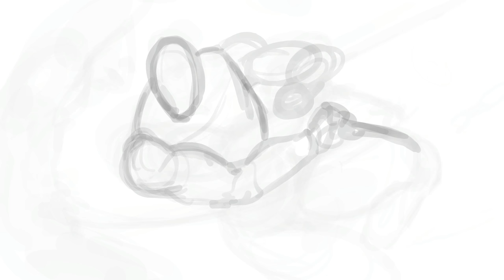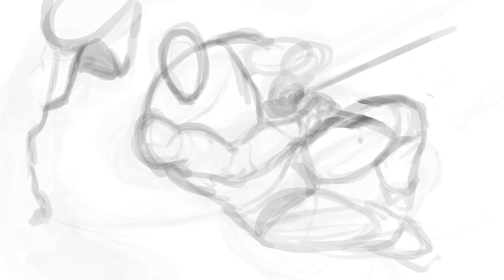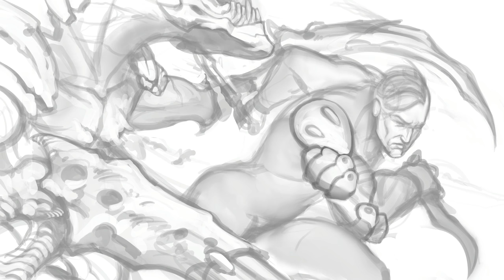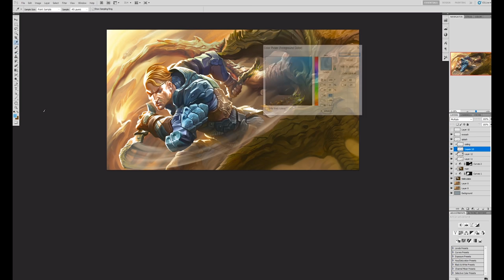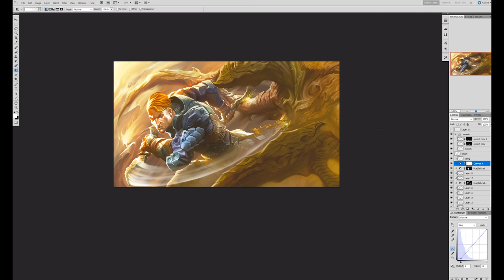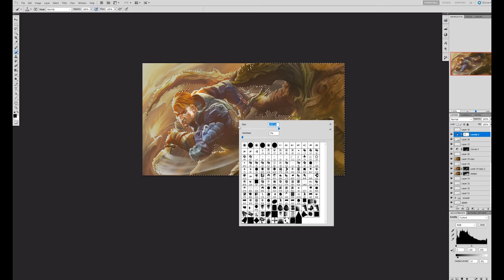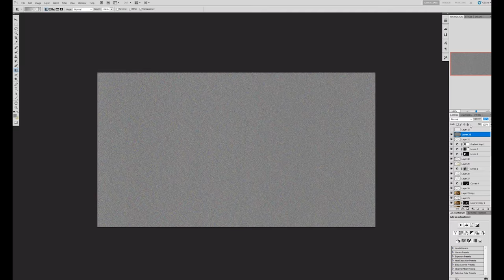Explaining my painting process - Holy Wars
A completely unrelated Megadeth song starts playing in the background
Also, my sense of humor is horrible, I apologize for the intro if it annoyed anyone :P